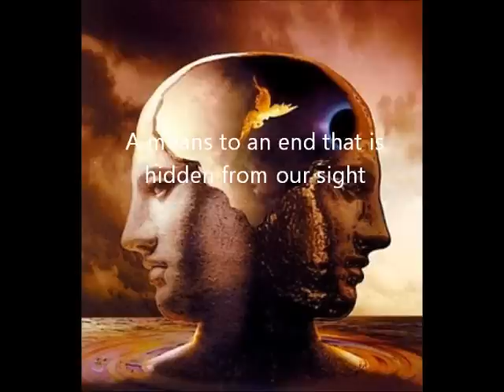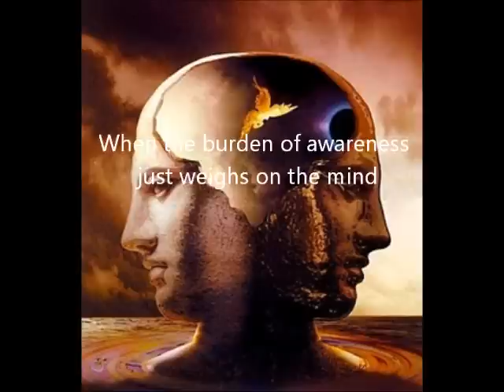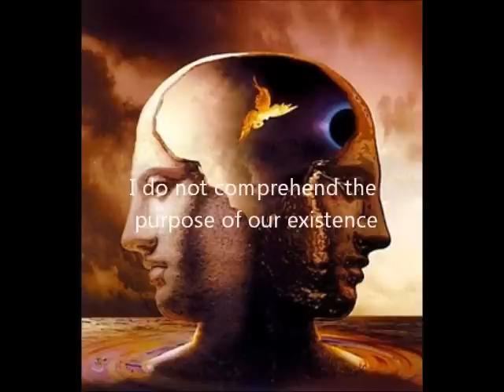The Paradox Of Worship by I, Enclave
I have a backlog of songs I need to post and move on from. This is the first of many to come. I'll be 40 soon and not getting any younger. I don't even expect anyone to care. I just want these songs considered "done" in some way.